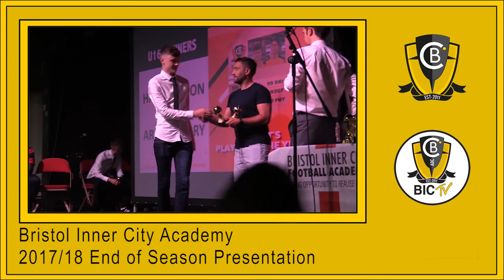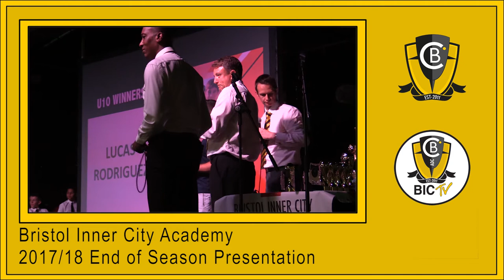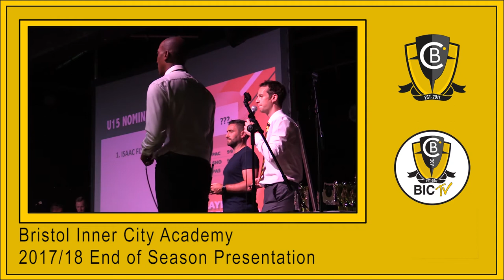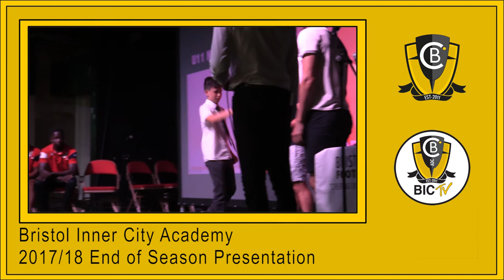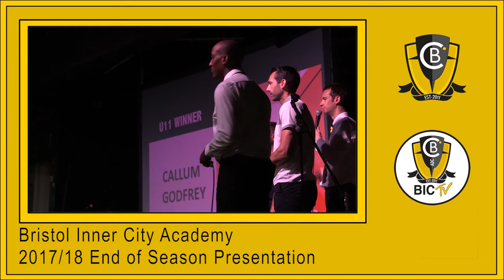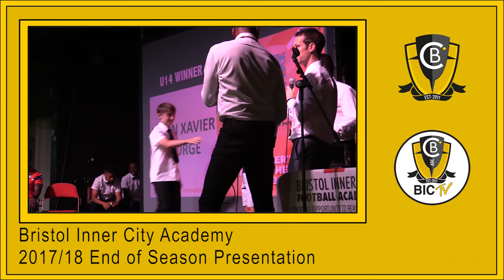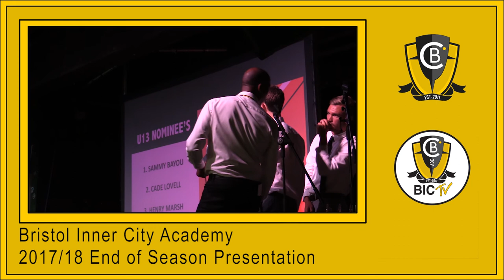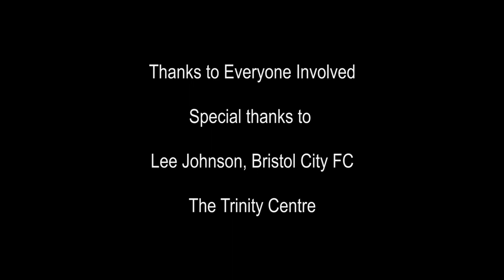End of Season Presentation 2017/18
Big thanks to everyone involved and special thanks to Lee Johnson, Bristol City FC and the Trinity Centre, and Saikou Jenner, Opi Edwards, & James Morton
Also thanks to Sport Multimedia for filming it sportmultimedia.co.uk